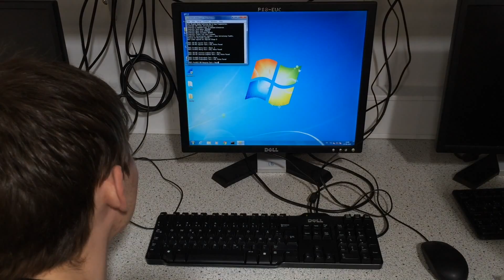Datatekniker og IT Supporter uddannelsen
Hvad laver man på datatekniker og IT Supporter uddannelsen. Det spørgsmål ville EUC Sjælland gerne formidle på under to minutter.

Film for EUC Sjælland